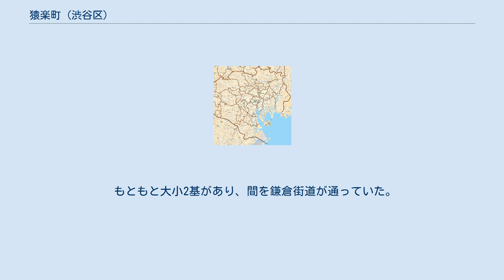猿楽町 (渋谷区)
日本 」 東京都 」 渋谷区 」 猿楽町 (渋谷区) 猿楽町（さるがくちょう）は、東京都渋谷区にある町名。
 東京都渋谷区の南西部に位置する。
北部は渋谷区鶯谷町、東部は、山手線の線路境に同区渋谷に接する。
南部は八幡通りを境に同区代官山町、西部は旧山手通りを境に目黒区青葉台に接する。
 地域内に鉄道駅はないが、東急東横線代官山駅が近くにある。
また、渋谷駅も徒歩圏内にある。
地域内は住宅地であるが、代官山駅付近ではオフィスビルや各種店舗なども見られる。
 古墳時代末期の円墳、猿楽塚に由来する。
塚の由来には諸説ある。
塚の上からは遠くの山々を望むことができたことから斥候（ものみ）塚、去我苦塚とも呼ばれた。
 もともと大小2基があり、間を鎌倉街道が通っていた。
大正時代朝倉家がそのうちの一つを打ち壊したところ武具が見つかり、その後当主と作業をした親方が奇病に取り付かれ、武具を埋め戻したところまもなく快復したことから、残された塚の上に猿楽神社が創建された。
現在、ヒルサイドテラス内に残っている。
 2017年（平成29年）12月1日現在の世帯数と人口は以下の通りである。
 猿楽塚古墳に関するカテゴリ: